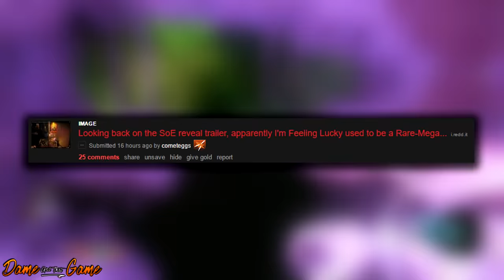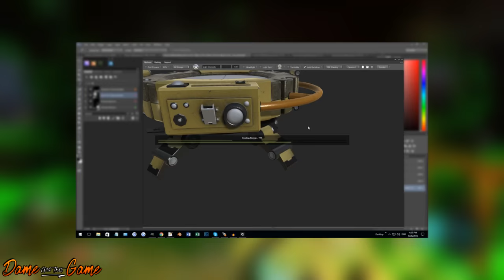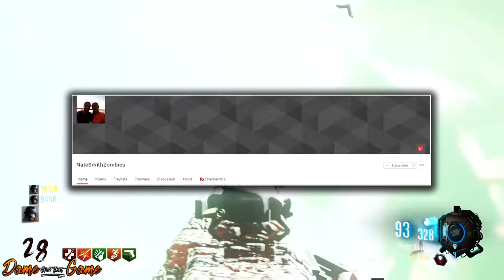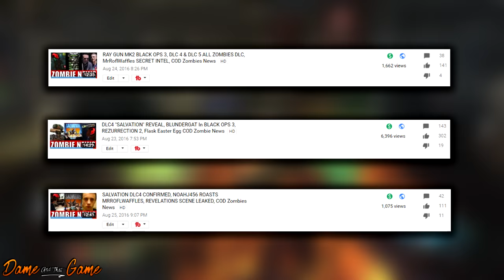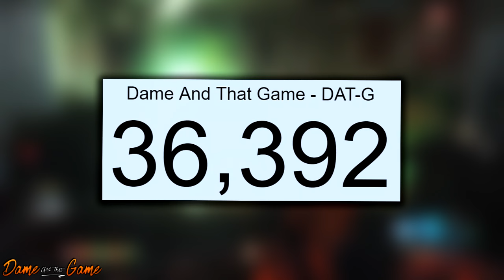GERSCH Device BLACK OPS 3, MOTD GONDOLA MOD, RARE GOBBLEGUM, MrDalekJD Interview (Black Ops 3)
(STORY 1)
The first story is coming from a very popular COD Zombies Youtuber by the name of MrDalekJD, he posted his 3rd part of his interview with jason blundell
it was a very interesting interview they talked about other game modes in black ops 3 zombies and also talked weapons from older games coming back to black ops 3, oh yeah, he also says the he "really likes books" *Memes Incoming...

(STORY 2)
A YouTuber by the name of NateSmithzombies had just made a working replica of the gondola from Mob Of The Dead in black ops 2, so much amazing work coming for the mod tools community lately and this is anther amazing piece of work to add to our collection so far, go and check out his working mob of the dead gondola in the links below.

(STORY 3)
Another youtuber by the name of Jbird632, another mod tools creator for black ops 3 posted a video yesterday showing how he making the Gersch device from black ops 1, this will of course be available to black ops 3 mod tools when it is released on pc but this particular video is really interesting as he shows you how he makes his particular mods, its somewhat of a tutorial but i was more interested in the Gersch remake from black ops 1, again amazing work Jbird632, Links below.

(STORY 4)
A Reddit user bu the name f ComeTeEggs posted a still image form the Shadows of evil reveal trailer, the image displayed that the "feeling lucky" gobblegum was in fact a Mega rare gumball in the trailer, as we all know t sis not a mega rare in game but in fact just a Mega Gobble Gum, this now has us wondering what else the Gobblegum might of been capable of if it was supposed to a be a mega rare, or it could just be the fact that it was just not good enough to be classed ass a "mega rare" gubblegum.
► Looking back on the SoE reveal trailer, apparently I'm Feeling Lucky used to be a Rare-Mega

►What Do They Do? All 13 Perk 'a' Cola's
►DER EISENDRACHE: SECRET GUN!! EASTER EGG

Welcome to my Call Of Duty Zombies News series, where I cover zombies, zombies updates and anything related to Call Of Duty zombies!.

Stay Amazing! - 𝓓𝓪𝓶𝓮𝓐𝓷𝓭𝓣𝓱𝓪𝓽𝓖𝓪𝓶𝓮 -